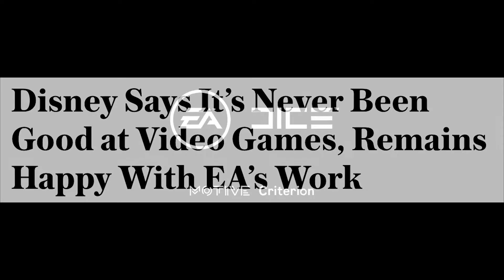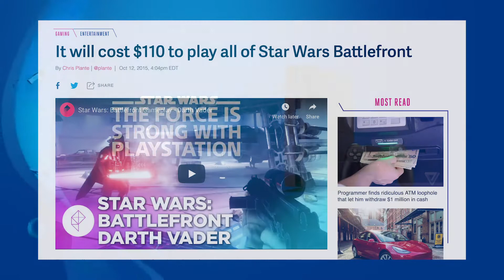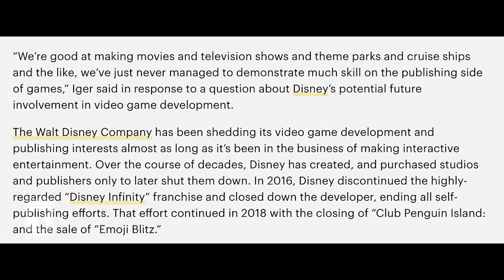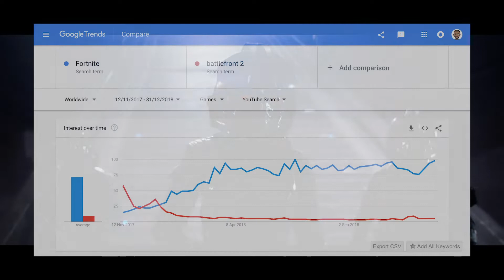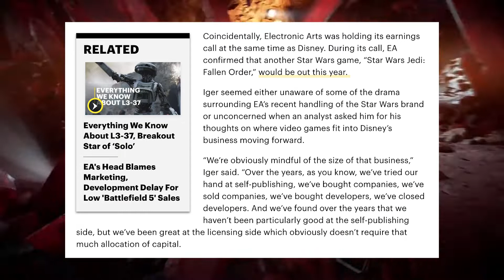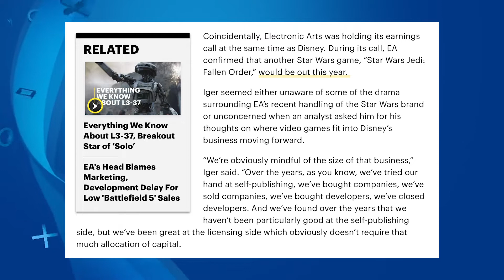Disney Remains Happy With EA And Says "It’s Never Been Good at Video Games" 🤦‍♂️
Hello there! Disney Says It’s Never Been Good at Video Games and Remains Happy With EA’s Work. Welcome to my Star Wars video on Disney statement saying they've never been good at video Games, Remains Happy With EA’s Work.

Top Donators: 💰

stomsh: £20.38
EleaticStranger: £7.91